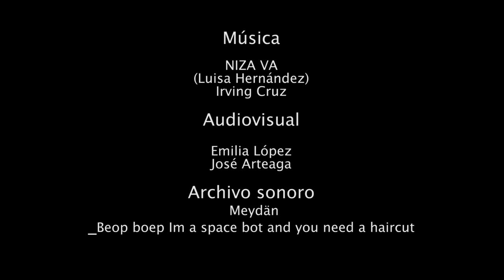Soledad - Sesiones en Neptuno vol.1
Niza Va  cantando Soledad desde Neptuno.